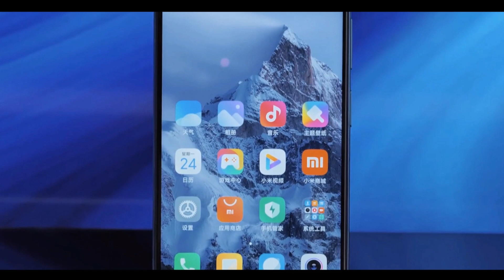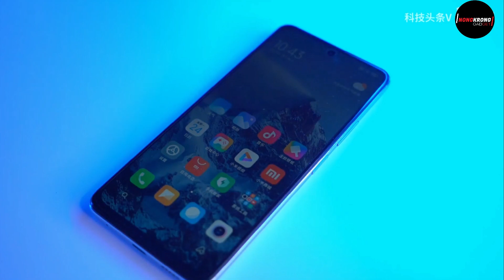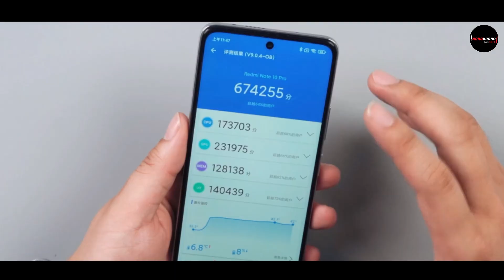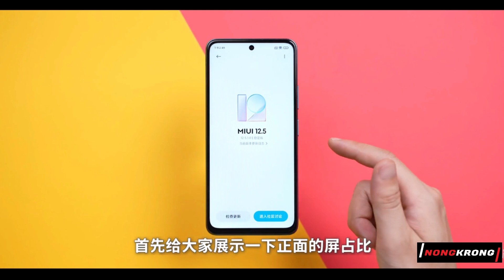POCO X3 GT...!!! Preview POCO X3 GT 5G Indonesia, Hp 3 Jutaan Terbaik.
Hp Gaming 3 Jutaan Terbaik 2021...!!! Preview POCO X3 GT 5G Indonesia, Hp Tiga Jutaan Terbaik 2021.

Assalamualaikum...Wr...Wb...
Untuk Lebih Lengkapnya Cek Videonya Langsung Ya Guys.

Link Beli 7 Hp Gaming 2 Hingga 2,5 Jutaan Terbaik 2021

Link Beli 7 Hp Gaming 2,5 Hingga 2,9 Jutaan Terbaik 2021

Video Rekomendasi Gadget Terbaik Lainnya...